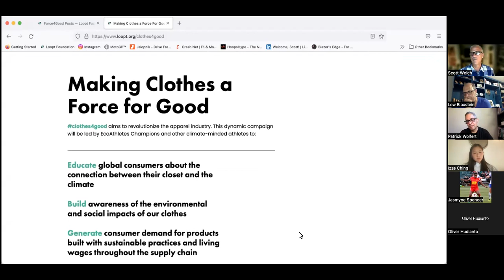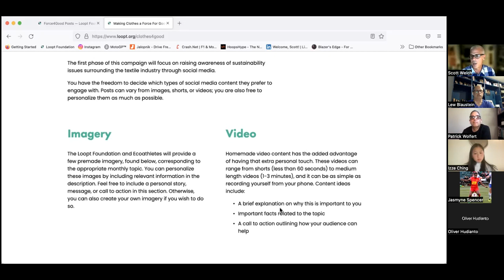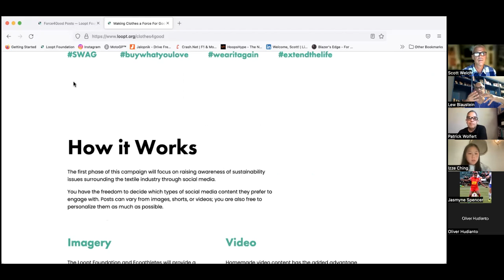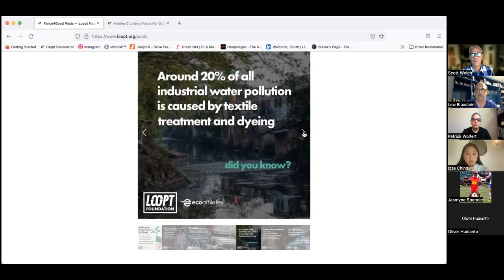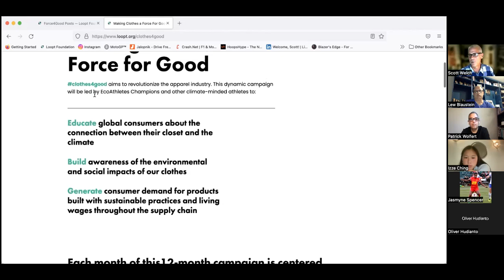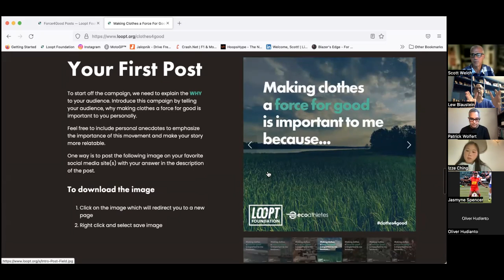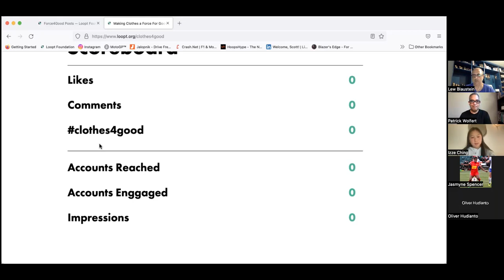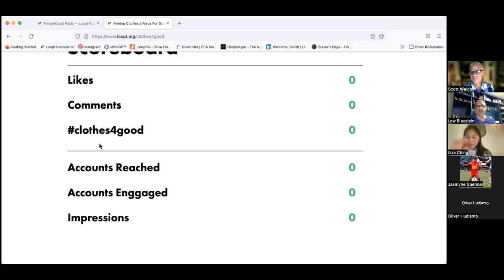Force for Good Toolkit Presentation 8.2.22